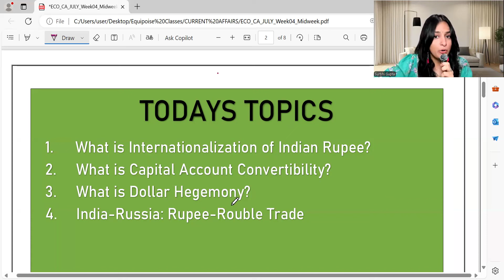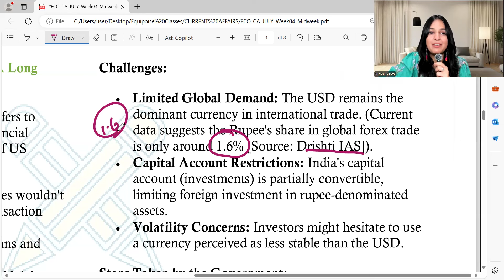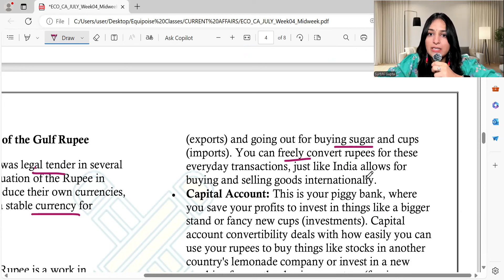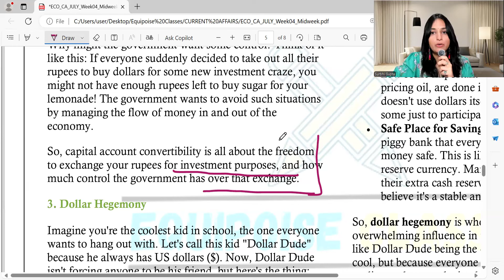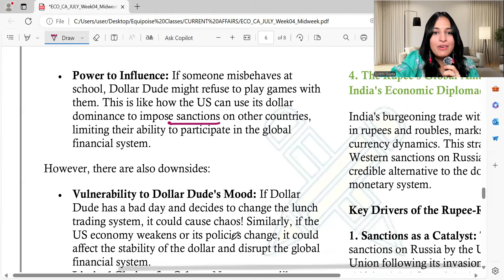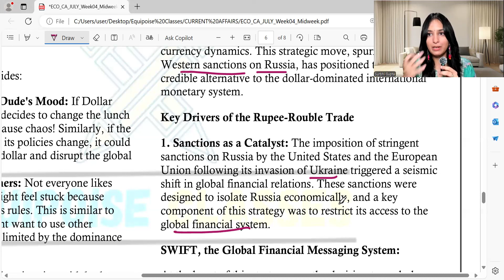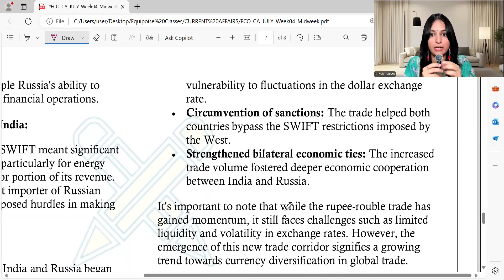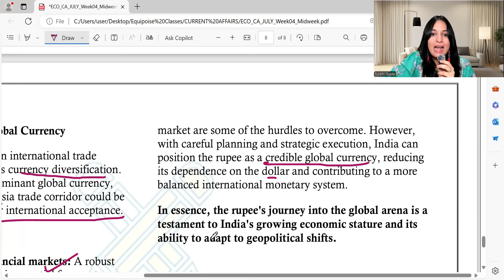Economics Current Affairs| July Week-04| Important Midweek news by Surbhi Gupta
Hey! It's Wednesday - Midweek Current Affairs Day!

Time Stamps -
00:00-02:34 - Introduction
02:35-03:59 - Topics Covered in this video
04:00-09:58 - What is Internationalization of Rupee?
10:00-15:35 - What is Capital Account Convertibility?
15:36-20:30 - What is Dollar Hegemony?
20:30-30:05 - India-Russia -Rupee-Rouble Trade
30:05-32:06 - Conclusion

 "Hey Economics enthusiasts! I'm Surbhi Gupta, and I'm here to unlock the mysteries of the economic world for YOU! Whether you're a high school student prepping for exams or just curious about how the world works, join me as we navigate the fascinating world of supply, demand, and everything in between!"

Upcoming/ Ongoing Courses -
- Economics Boards Class 12  Assignment Solution Mon - 4PM
- Economics Boards Class 12 New Assignment Tues - 4PM
- Current Affair Economics Mid Week - Wed - 4PM
- CUET 2025 Economics Assignment Solutions Thurs - 4PM
- CUET 2025 Economics New Assignment  Fri - 4PM
- Current Affair Economics Weekend - Sat - 4PM
- Real Talk Sunday - 11 AM
- Shorts (Wed, Sat - 11AM)